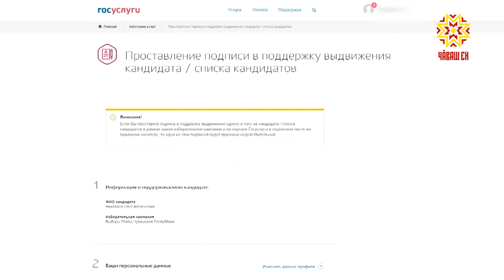13 сентября Чувашия выберет нового Главу региона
13 сентября Чувашия выберет нового Главу региона. Сегодня на этот пост претендуют 10 кандидатов.  Всем им необходимо пройти муниципальный фильтр, а для этого ознакомить районных депутатов со своей программой.  Очередная встреча состоялась в Аликовском районе.